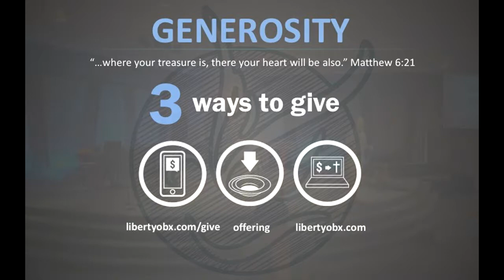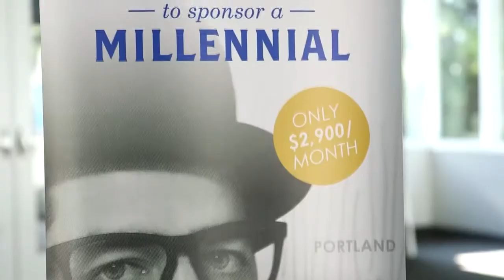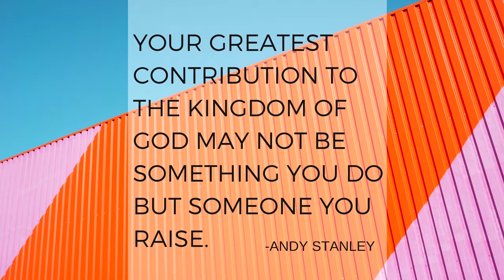Helping The Next Generation Win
Speaker: Jamie Smith
Date: 6/4/17

Here at Liberty we simply believe this should be the mark of the church. We want to love God with all we are and to love our neighbor as we have been loved. We believe this will change the world. God Bless!